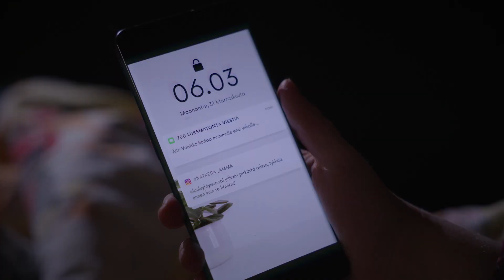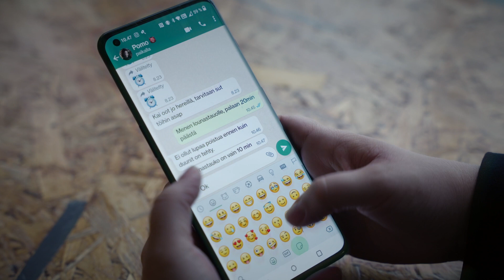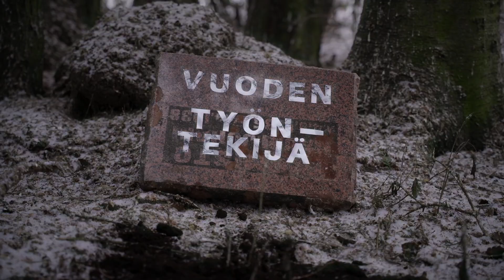ÄMMÄT! - Jaksaa jaksaa (virallinen musiikkivideo)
ÄMMÄT! - lauluyhtyeen kappaleen Jaksaa jaksaa musikkivideo.

CREDITS:
Biisi: Säv., San. Sov. Satumaa Veikkola ja Jussi Lahtinen
Kappaleen tuotanto: Jussi Lahtinen
Masterointi: Chartmakers
Kuvaus, leikkaus, ohjaus:  Riku Männistö
Käsikirjoitus: ÄMMÄT! & Riku Männistö
Puvustus ja lavastus: ÄMMÄT!
Maskeeraus: Helena Hemminki ja ÄMMÄT!

Rooleissa:
ÄMMÄT!
Pihla Hiltunen - työntekijä
Nico Korpi - treffiseura
Sirja Lepistö - tanssija

Yhteistyötahot & kiitokset:
Rytmikorjaamo
Rytmi-instituutti
Ptvgym Seinäjoki
K-Supermarket Seinäjoki
Kurikan kirjasto
Tiina Lehtineva
Sanna Harju